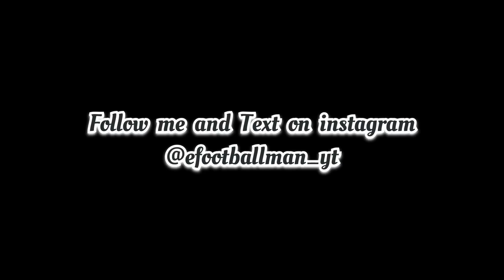New Potw Hole Player MBAPPE makes Division 1 Opponent look like a Noob 😎 | Efootball 2023 Mobile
Current Formation = Default Formation of the Country Iran.

Then Select ’Nationals’
And there you can find Iran.

Feel free to Sponsor me Efootball Coins because I need them.